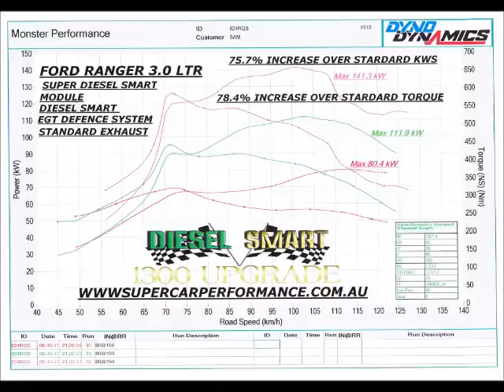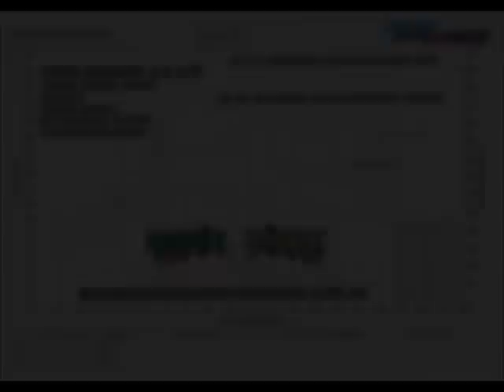2011 Ford Ranger 3.0L Diesel Smart Dyno Run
Brand new Ford Ranger 3.0L fitted with a Super Diesel Smart module & EGT Defense Package.  75.7% gain in power over standard
78.4% gain in torque over standard.